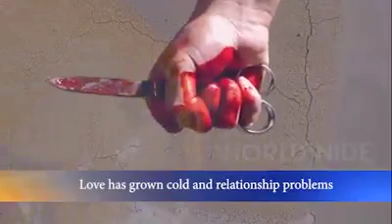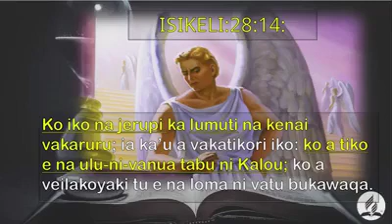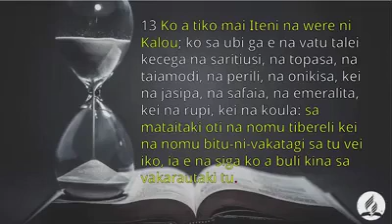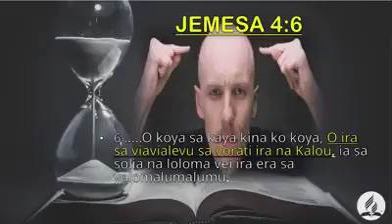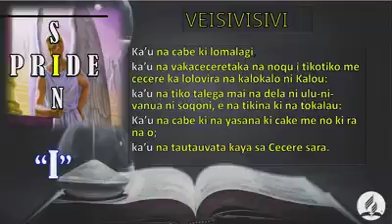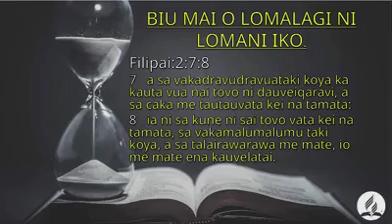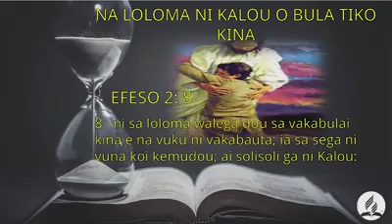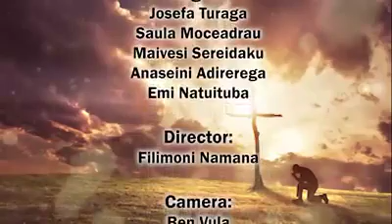Na i ka va ni wase ni bogi 7